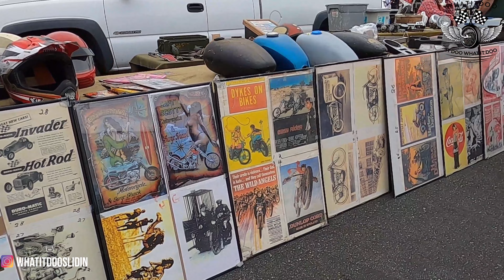Cycle Swapmeet Veterans Memorial Stadium long Beach Ca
Another mini movie. Cycle Swapmeet Veterans Memorial Stadium long Beach Ca